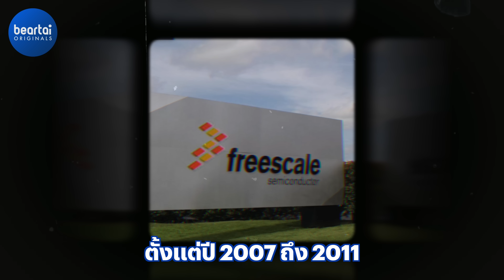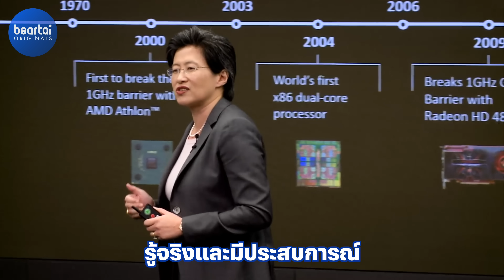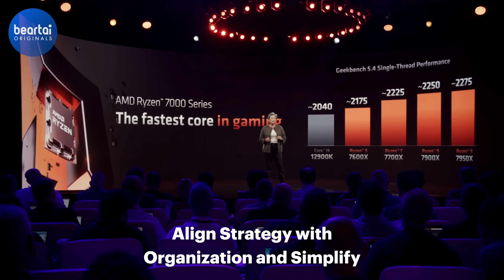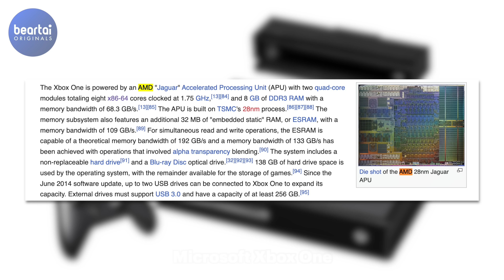เปิดประวัติ Lisa Su สตรีผู้เขย่าวงการซีพียู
beartai Originals คลิปนี้ เราจะมาเปิดประวัติของ Lisa Su สตรีที่สามารถเขย่าวงการซีพียูให้สะเทือนเลื่อนลั่น ด้วยการพา AMD พลิกฟื้นจากบริษัทใกล้ล้มละลาย กลายเป็นคู่แข่งที่สามารถวัดกับเจ้าตลาดอย่าง Intel ได้อย่างสูสี !

LINE:           @beartai